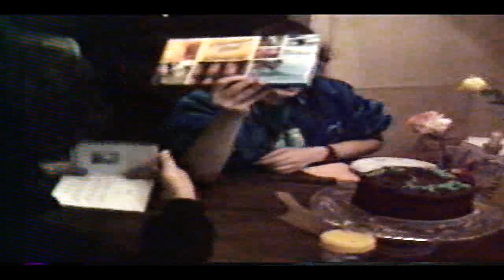It's Andrew's Birthday!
►  // LC Themes
In this video: I celebrate my kid brother's birthday!  I put together some clips from old home videos to remind him how much every single person who met him fell in love.  He is a special gift to this world and I love him so much! :)- This is basically my gift to him - I don't have a lot of money so I made this video for him instead.  It was also a video for me. Probably more for me because I love making videos, and watching him be the best as a kid, hahaha..

►  Question of the week:
What is your favorite way to give on someone's birthday?

      Lisacmillward
      the days...)